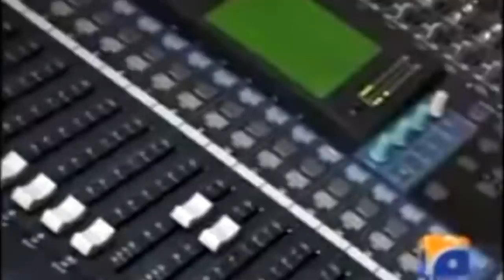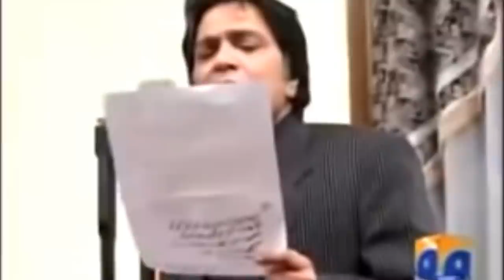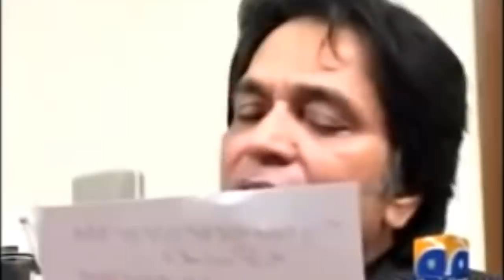Iconic Comedian Moin Akhtar | Sohail Warraich | Aik Din Geo Kay Sath